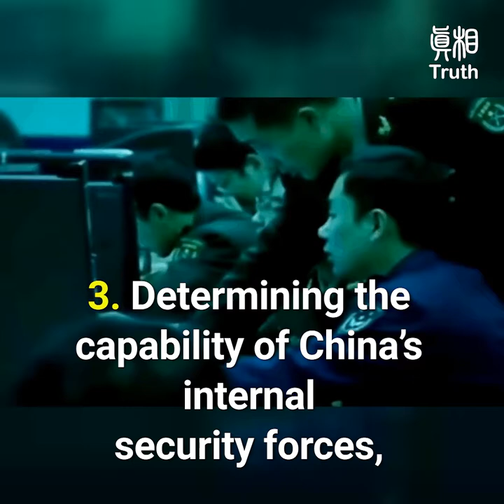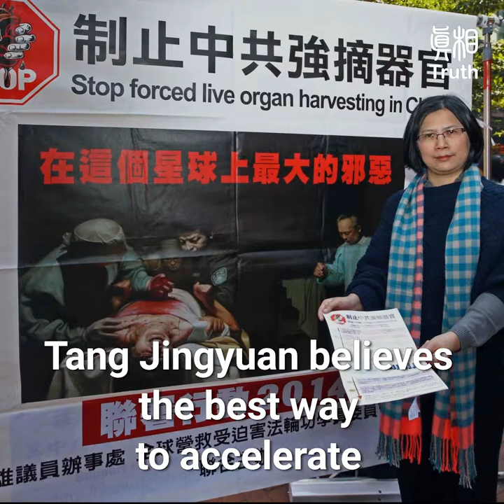Are We Ready If the Chinese Government Collapsed?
Under the CCP’s ruling, more and more groups protesting have emerged,  and the China-US trade war has caused the CCP to fall into more difficulties. The experts suggest that the United States needs to prepare for the collapse of the CCP.